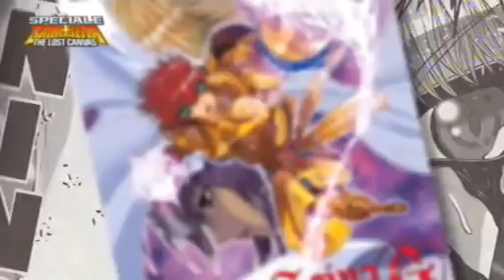Les sagas Saint Seiya en manga